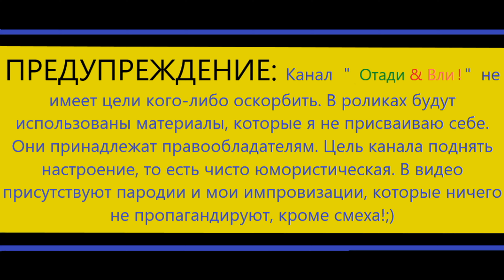Винни-Пух на Дне Рождении (2-я часть)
Винни-Пух совсем сбрендил! Горшок дарит бедному ослу!